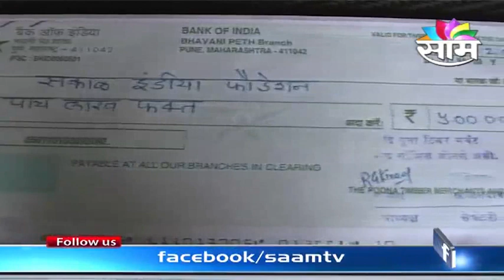Pune Timber Merchants & Saw Millers Association donate Rs.5 lakh to Sakal India Foundation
The Timber Merchant and Saw mill owners association, Pune has donated an amount of Rs.5 lakhs to  Sakal India Foundation. They handed over the cheque amount to the Sakal Media Group Chairman Prataprao Pawar. The amount will be used for the education of the needy